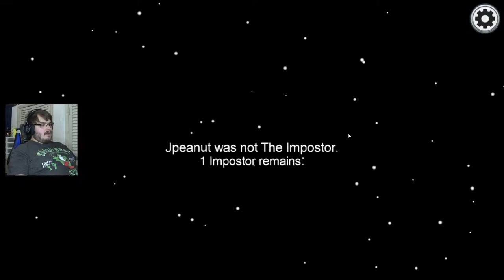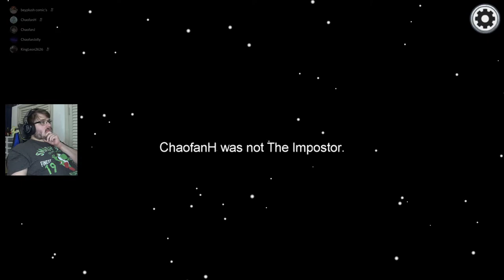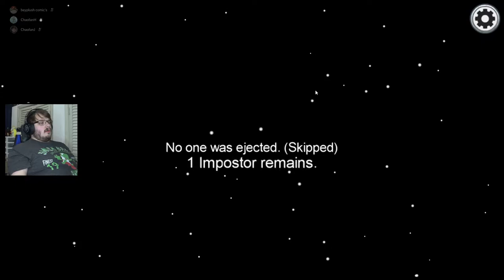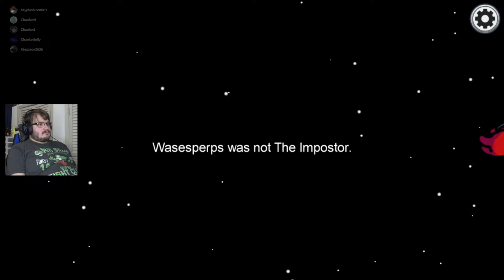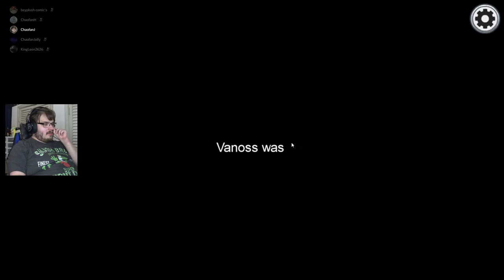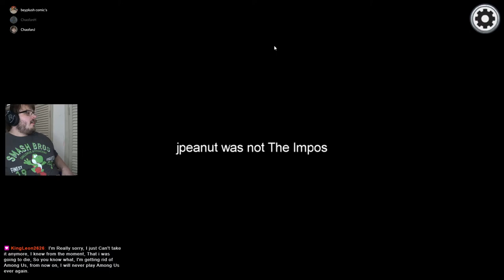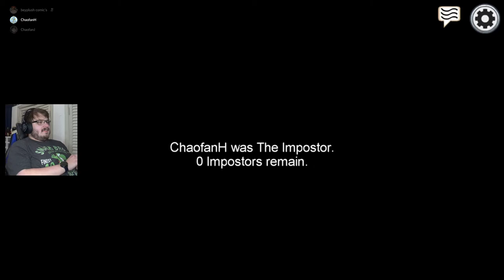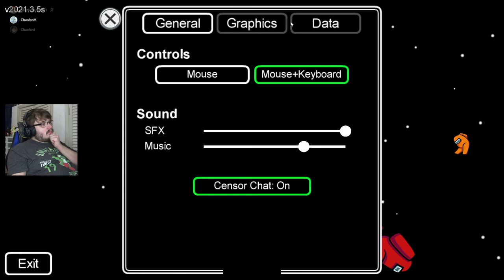[3/5/2021] Viewer's Choice | Among Us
Heads up, there were audio issues between 1:32:00 - 1:48:00 (or somewhere around that).